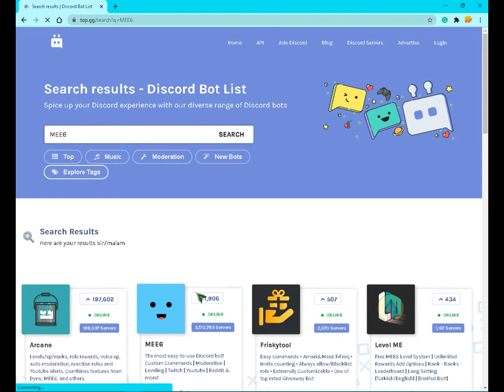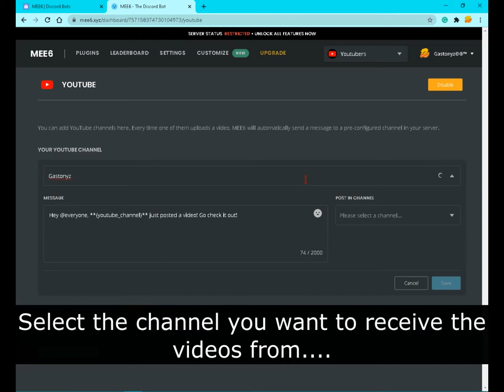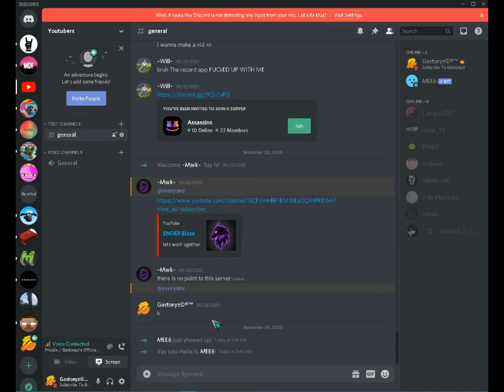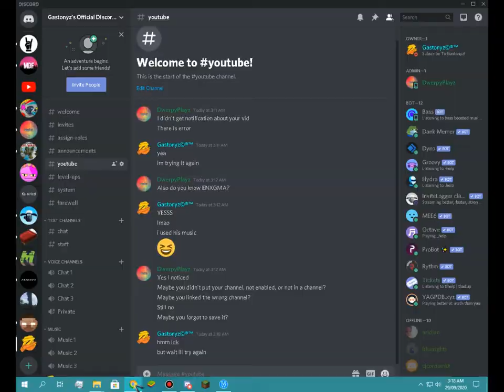Discord - How To Receive Uploaded Youtube Videos Notification In A Server | MEE6